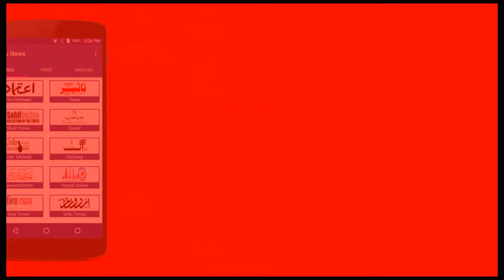Urdu News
Android app to read news in Urdu Language